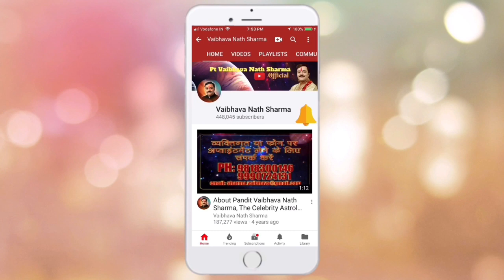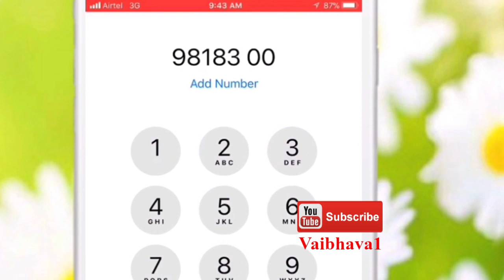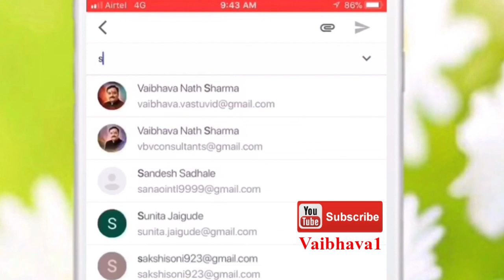रविवार की शाम को करें ये काम माता लक्ष्मी खुद आयेगी आपके द्वार | Vaibhava Nath Sharma Ke Totke